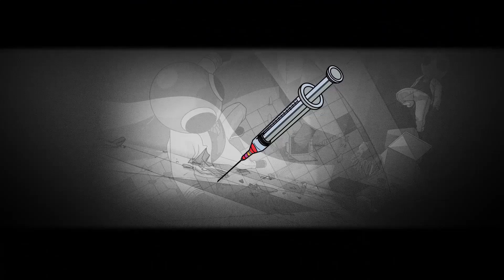Gold x Rainbow God Red VS Boxy Boo | Rainbow Friends x Poppy Playtime | Full episode 4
Will Boxy Boo survive the duo attack from Gold and Rainbow God Red?

This is a fan animation of Boxy Boo from Project Playtime and Rainbow Friends